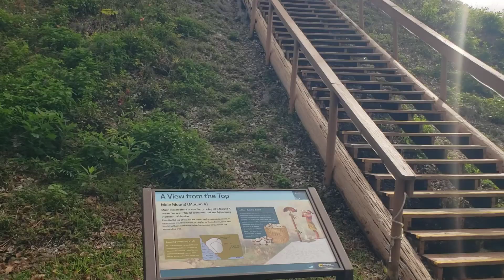Sacred Florida Indian Mounds